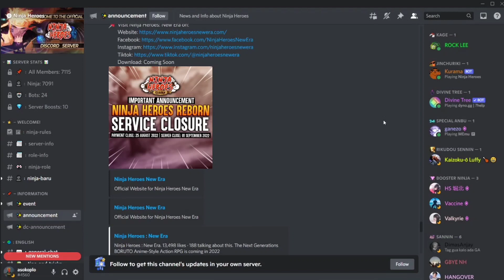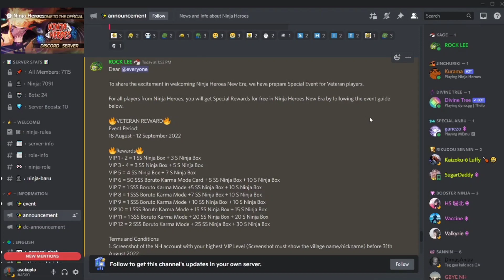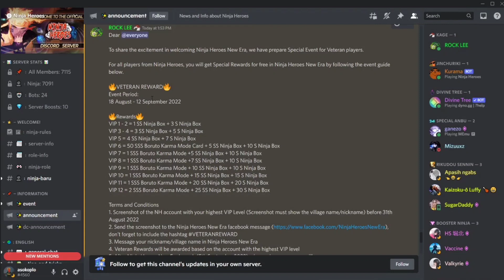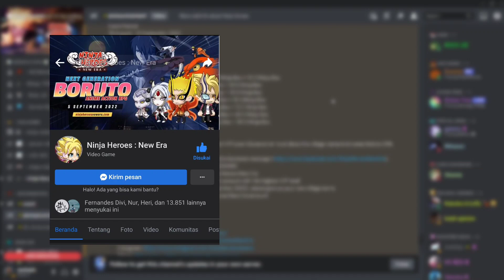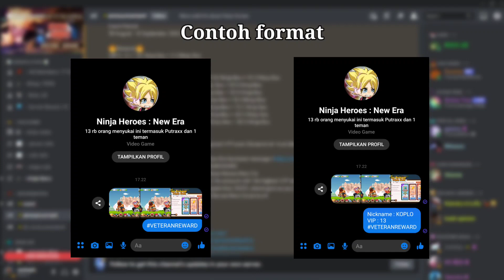TUTOR CLAIM EVENT VETARAN REWARD | Ninja Heroes: New Era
cara tebus reward vip
FP Ninja Heroes : New Era
Game : Ninja Heroes : New Era
Full size : -
Internet : Online